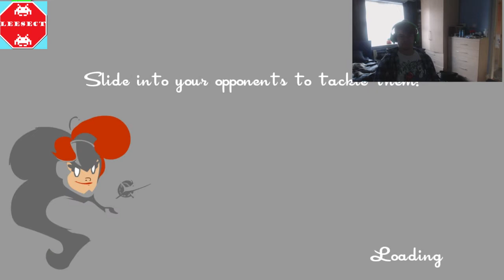Bryan Cranston is a chicken man - LeeSect & MatelHead Play Speedrunners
Hey guys welcome back to another installment of speedrunners with yours truly. today we are playing with fellow Youtuber MatelHead and the outro's music has been provided by a Chris666Warren.

Have a look at their stuff below by clicking on the links

GUYFIVE!